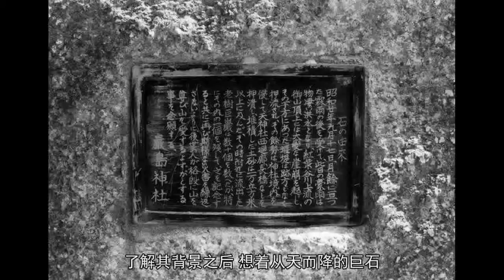老照片：如果日本没在八月投降，九月一场台风，将使他们败得更惨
1
有人说，如果二战时日本再顽抗一个月，历史可能就要改写。为什么会有这种讲法呢？（这是被空袭后的日本某地）

2
因为1945年9月17日，一场台风在日本最南端的鹿儿岛县枕崎市登陆，纵贯日本，造成严重损失。此即日本历史上著名的枕崎台风。

3
这场台风带来暴雨，山间泥石流肆虐。整个日本，2473人死亡，2452人受伤，1283人失踪。

4
其中受灾最严重的，就是刚被原子弹炸懵的广岛。该地有超过2000人死亡或失踪。

5
正是因其破坏力超大，所有才有人讲，它可能又是一场“拯救”日本的神风。

6
然而，讲这种话的人忘了，时代不同啦。二十世纪不是十三世纪，盟军也不是元军。七百年前的战舰，可能经不起狂风暴雨的击打，但盟军却有预测天气的能力。

7
他们不会让自己战舰在台风时去打仗。迟几天，对战争进程不会造成多少影响。因此，这场台风，根本不可能变成神风，完全无法在战场上挽救日本的颓势。（这是被台风摧毁的防波堤）

8
非但救不了，而且，只会让日本失败得更惨重。如果当时他们还在抵抗，搞什么决战境内，一亿总玉碎，这场台风会把他们自己吹得七零八落。到时再投降，就没那么好的条件咯……所以，尽早投降，不是害了日本，而是救了日本。

9
这场台风过后，当时的大藏大臣涩泽敬三哀叹，照着现在这样的形势，台风造成的农作物减产、绝收将使1000万日本人没命。幸好，当时他们投降了。美国人运来大量面粉，涩泽敬三担心的情况，并没有出现。

10
作为昭和年代最厉害的三大台风之一，枕崎台风让日本人心有余悸。很多地方筑有慰灵碑。建于西元593年前后的广岛岩岛神社，在一块从山顶落下的巨石上刻碑为记。了解其背景之后，想着从天而降的巨石，读来让人心惊胆寒。（本文照片，来源网络，若有侵权，请联系删除）